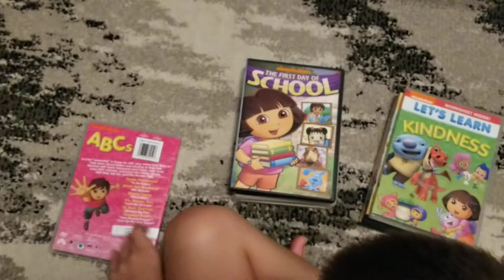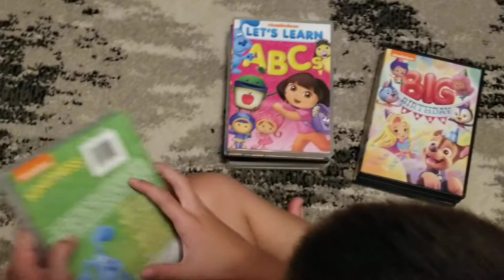Ryan's DVD collection - 2